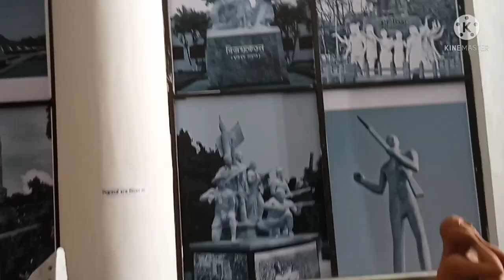Sheikh Mujibur Rahman Floating / 2021 / Vlog City S